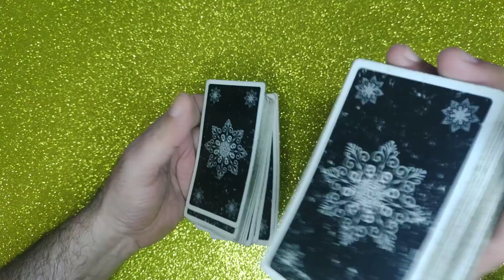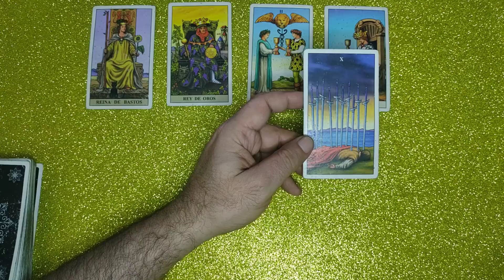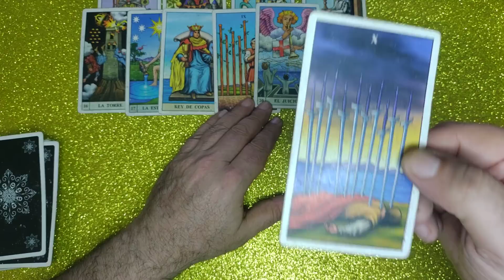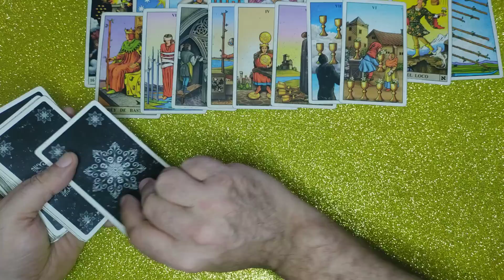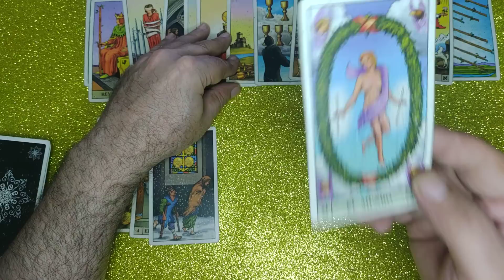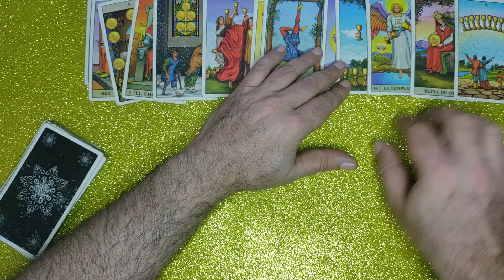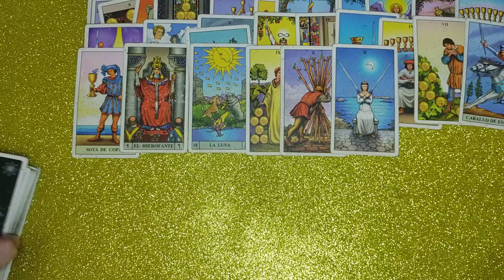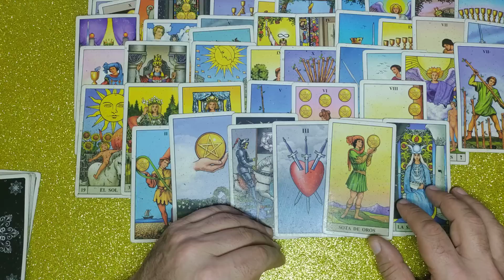predicciones Argentina 🇦🇷 LA CASTA TIENE MIEDO!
Predicción de Tarot acerca de la situación argentina. Seguirá la corrida? Subirá más el dólar? Dará el dinero el FMI a Massa? Que ocurre en los sótanos de la política. Javier Milei reamente está subiendo. Primera vuelta? Está la casta aterrorizada?  Lo van a operar fuerte?. Es realizable su plan de dolarización? Si gana, podría gobernar? Es realizable su plan? Estallaría la calle?
Todo los pronósticos de la Argentina actual y del líder liberal. El controvertido peluca Milei, el León de los libertarios, el candidato de la libertad avanza en una apasionada sesión de tarot a manos de Robertino. Los arcanos hablan...

Colaboren con el canal:
ALIAS: robertino.tarot.gol
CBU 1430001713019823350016